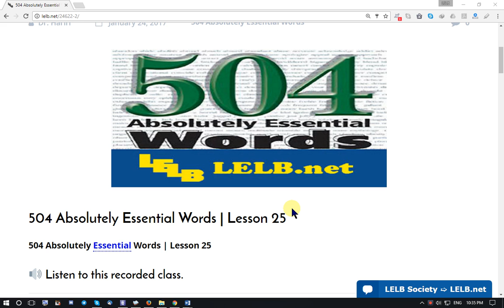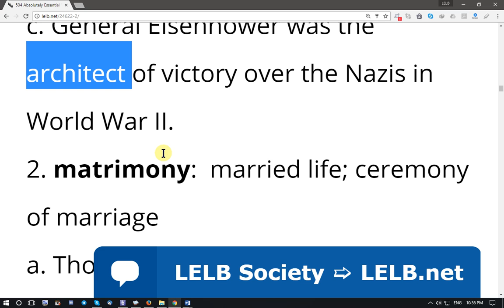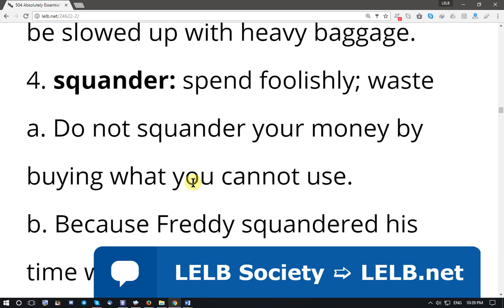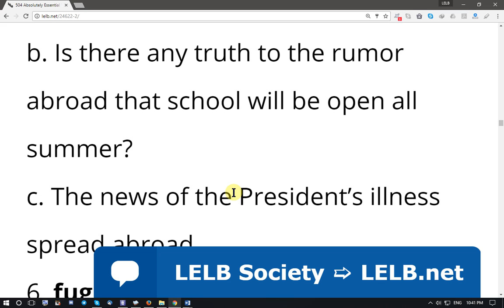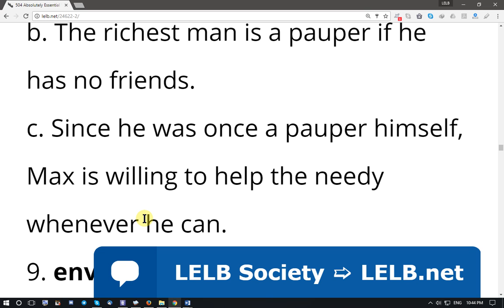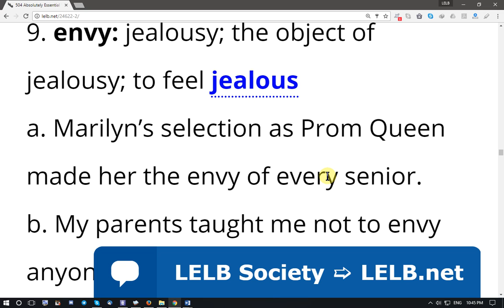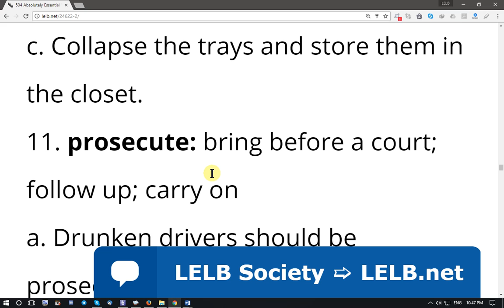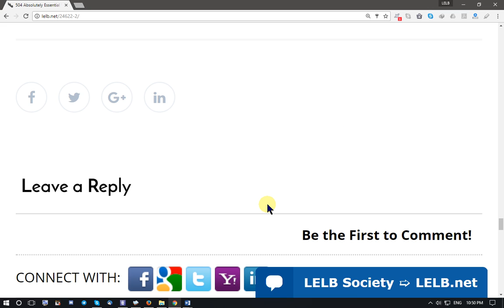504 Absolutely Essential Words, Lesson 25 - LELB Society